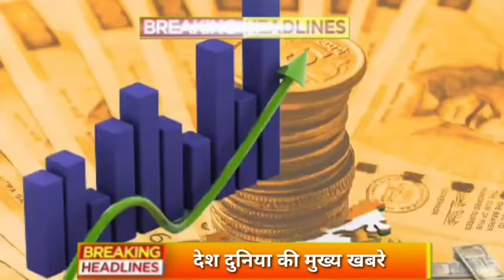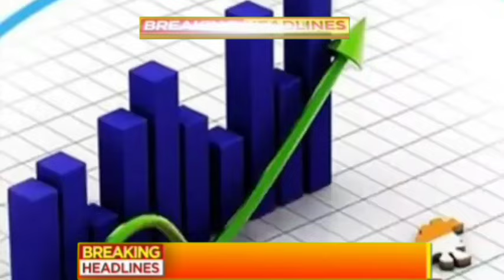Aaj 03 April ke sabhi mukhya taza samachar ||Sansad mai Nagrikta kanun par bole amit shah.